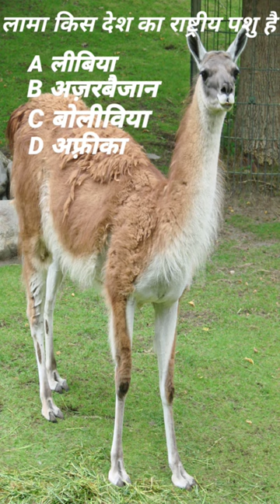लामा कहां का राष्ट्रीय पशु है,Lama is the national animal of, लामा एक राष्ट्रीय पशु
Lama कहां का राष्ट्रीय पशु है
Lama is the national animal of
लामा एक राष्ट्रीय पशु
Lama kahan ka rashtriy pashu hai